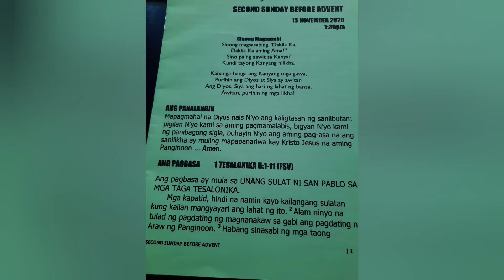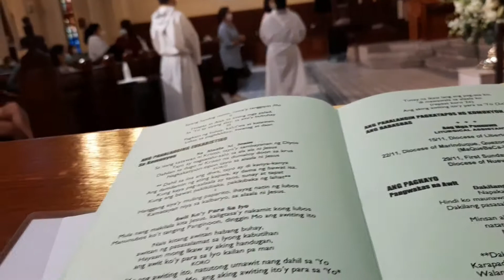SECOND SUNDAY BEFORE ADVENT